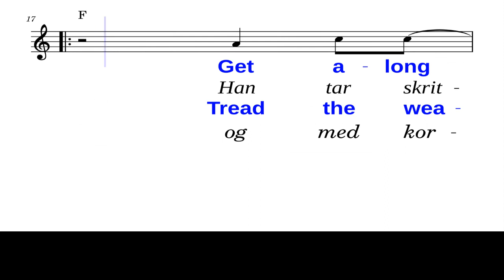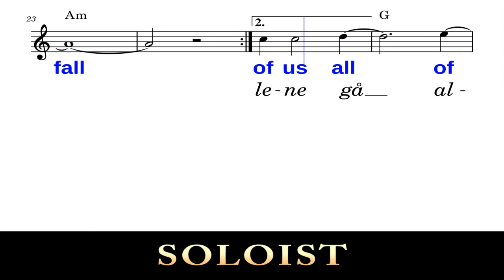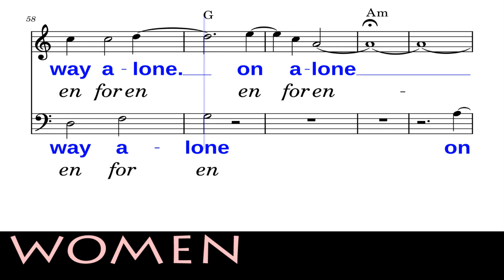4 SOLO+WOMEN Alene Splendour Regal for Choir